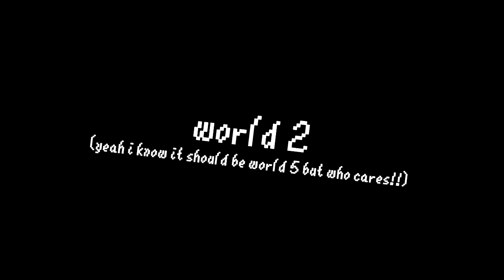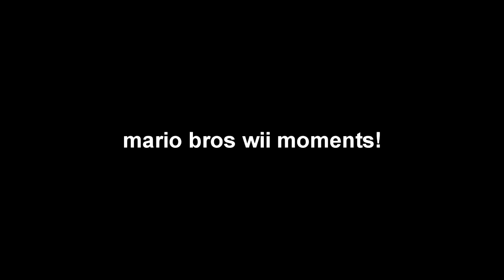SM64: NEW STUPID MARIO BROS WII [Old]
basically nsmb wii in a nutshell if you want.
software used:
mario64moviemaker
sony vegas pro 14
project 64
bandicam
blender
paint.net